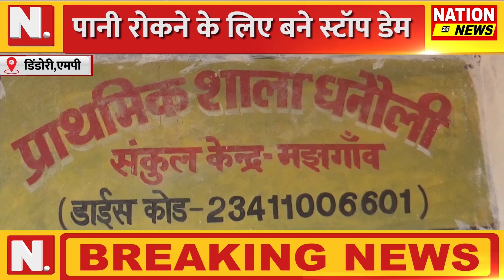DINDHORI|| पानी रोकने के लिए बने स्टॉप डेम|| NATION